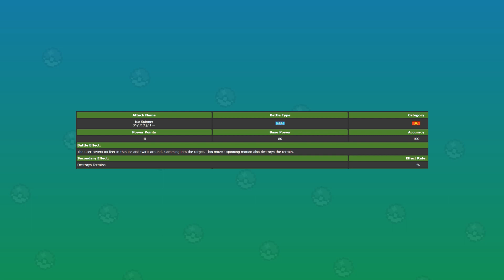El DILEMA de Chien-Pao en VGC 2023